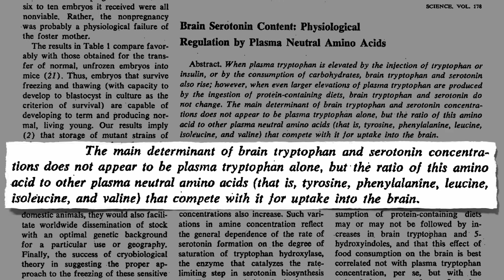does geniux work